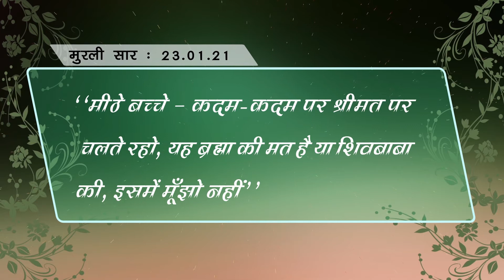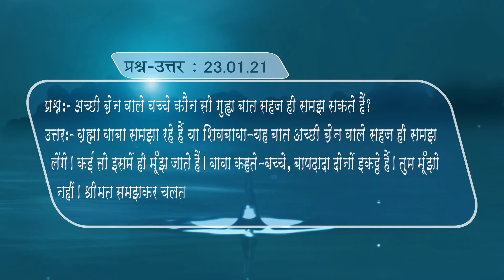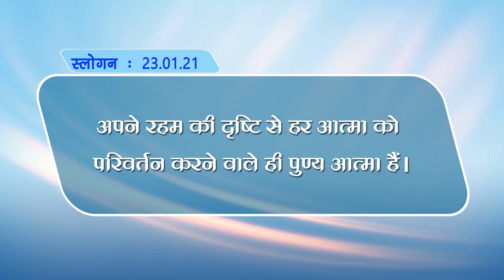23-01 -2021 |gujaratigodlywood |Hindi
and more.